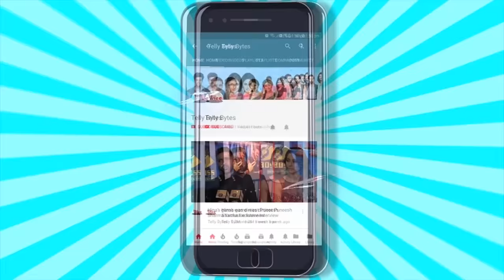Manisha Rani & Vishal Singh On Isha Abhishek Samarth's LOVE TRIANGLE & Their Fav In Bigg Boss 17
Manisha Rani & Vishal Singh Gets Candid On Bigg Boss 17